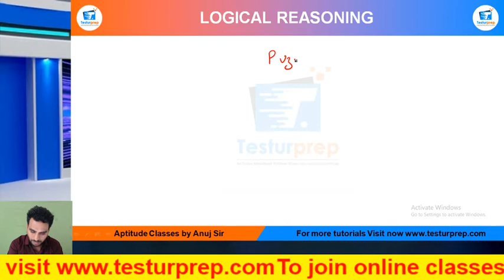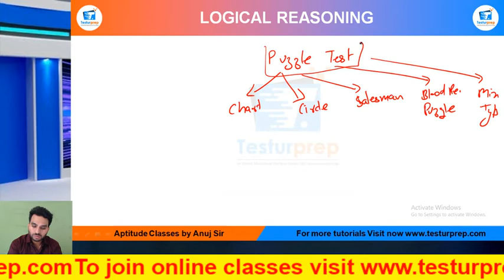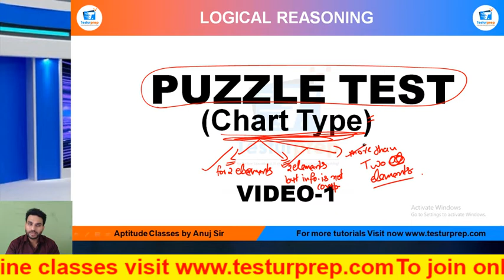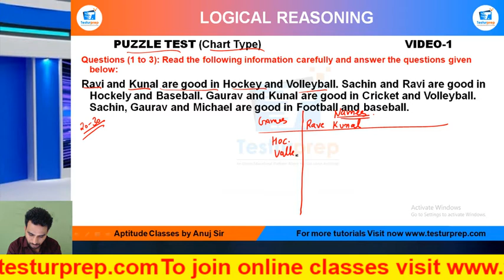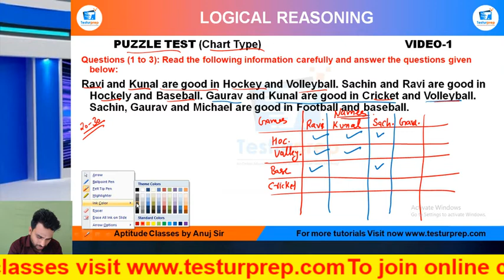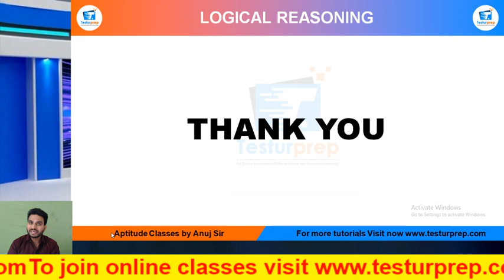Puzzle(table form) practice Q1 TO 3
PUZZLE TEST(EXERCISE: A)
 Questions (1 to 3): Read the following information carefully and answer the questions given below:
 Ravi and Kunal are good in Hockey and Volleyball. Sachin and Ravi are good in Hockely and Baseball. Gaurav and Kunal are good in Cricket and Volleyball. Sachin, Gaurav and Michael are good in Football and baseball.

 Q 1. Who is good in Hockey, Cricket and Volleyball?

Q 2. Who is good in Baseball, Cricket, Volleyball and Football?

Q 3. Who is good in Baseball, Volleyball and Hockey?